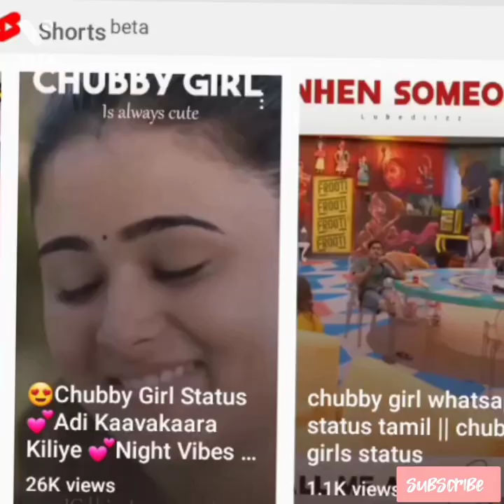🧐types of 🤯chubby girls😦 problems🤯 month wise🥴